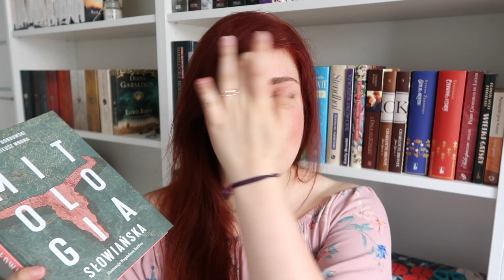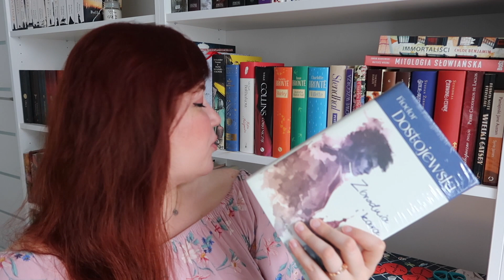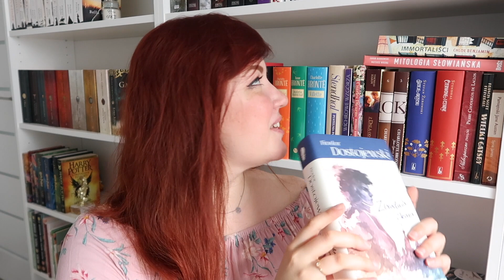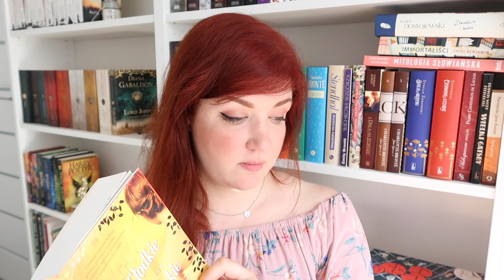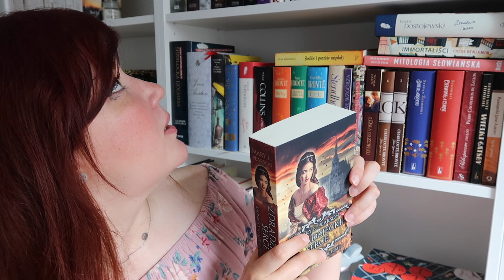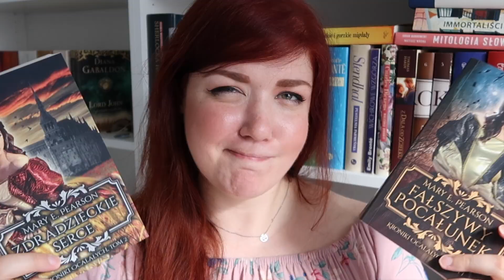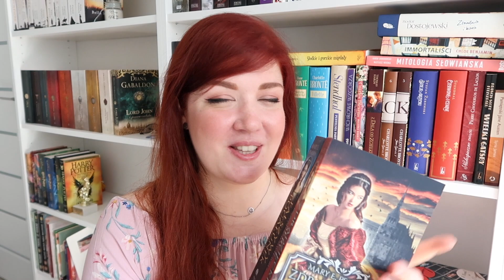UNBOXING - OTWIERAM PACZKĘ Z ALLEGRO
Hej Sasenaki!
Dawno nie było tu unboxingu! Dlatego tym bardziej cieszę się, że mogę pokazać Wam jakie książki zamówiłam z Allegro! Poniżej znajdziecie linki do ofert z powieściami, o których mówię w filmie.
Miłego Oglądania :)
Książki wymienione w filmie:
4. Słodkie i gorzkie migdały

⬇ROZWIŃ MNIE⬇
Nagrywam: Canon g7x mark II
Montuję: iMovie I Wondershare Filmora